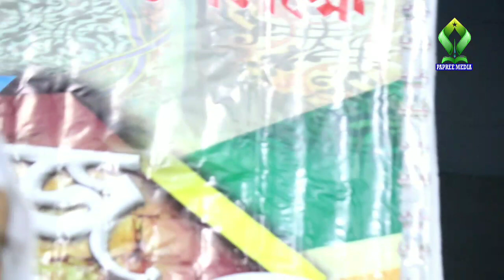১১/১/২০২২ সাভার আমিন বাজার 2022 সালের সেরা নতুন ওয়াজ Mufti Dilwer Hosin papree media New waz 2022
পাপড়ি মিডিয়ার পরিবারকে জানাচ্ছি আন্তরিক অভিনন্দন ও শুভেচ্ছা

2021 সালের নতুন নতুন বয়ান পেতে।

📽️ভিডিওটি হেদায়েতের নিয়তে শেয়ার করে দিন।

👉পুরোটা ভিডিও দেখার জন্য পাপড়ি মিডিয়ার পক্ষ থেকে আপনাকে ধন্যবাদ

👉প্রযোজনা ও পরিবেশনায়ঃ পাপড়ি, মিডিয়া, ঢাকা, বাংলাদেশ,🇧🇩 মিরপুর১।

পরিচালনায় মোঃ লিটন সরদার ফোন নাম্বার 📲 ☎️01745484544